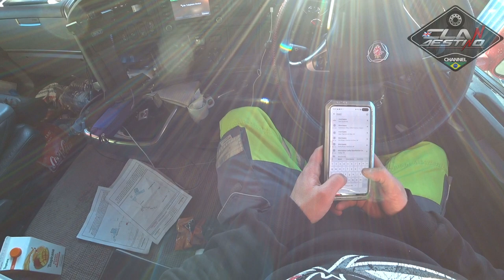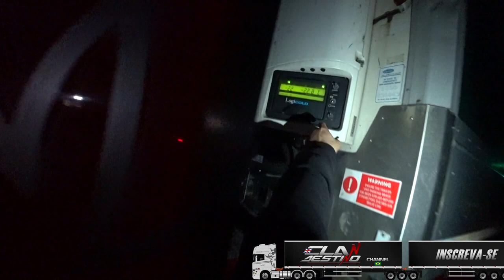Manobras em Supermercados